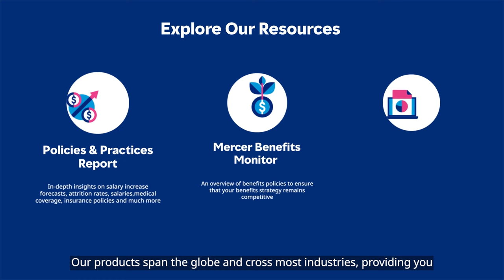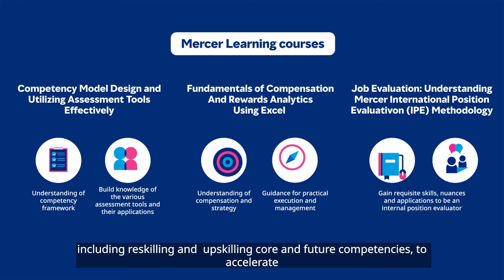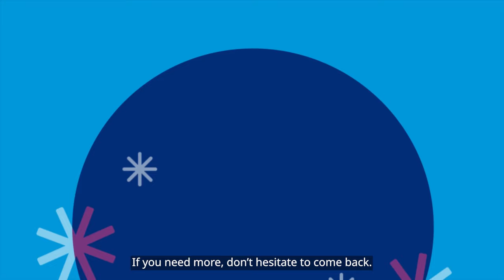Mercer Malaysia: Career Products - order our reports online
Mercer Malaysia | Get the data and insights you need to build and protect your workforce via our best-selling reports online.

Mercer is one of the largest sources of employer-reported data. Our products span the globe and cross most industries, providing you with robust, relevant data to manage your workforce.

today